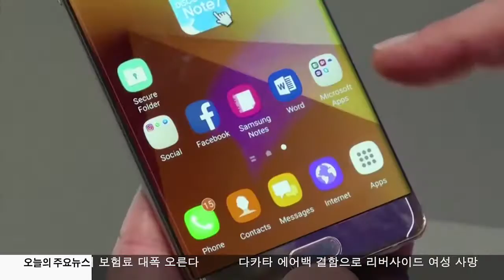티모빌 고객 기만 거액 벌금 10.21.16 KBS America News